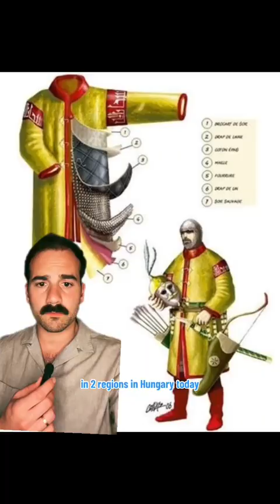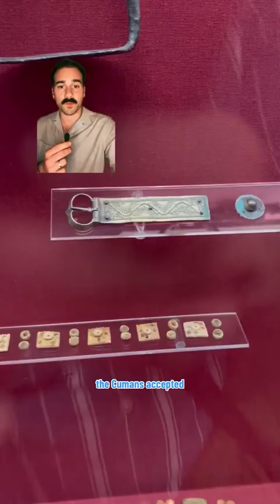Cumans in Hungary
Sometimes foes, sometimes friends, now an integral part of Hungary.